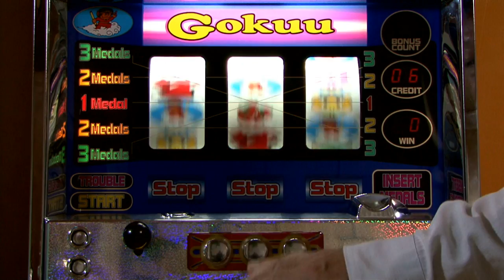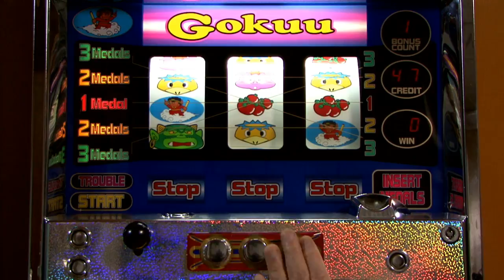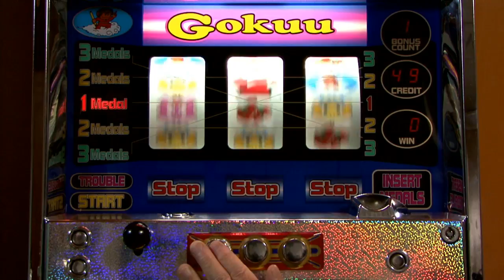パチスロ４号機ゴクウの鬼鬼鬼ファンファーレ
懐かしい岡崎産業のゴクウ
鬼鬼鬼絵柄でファンファーレ !